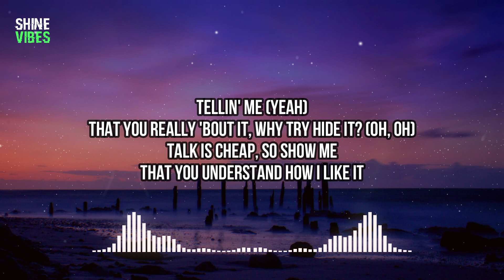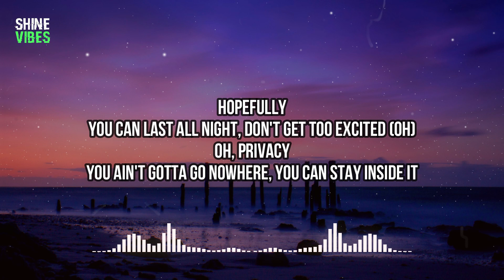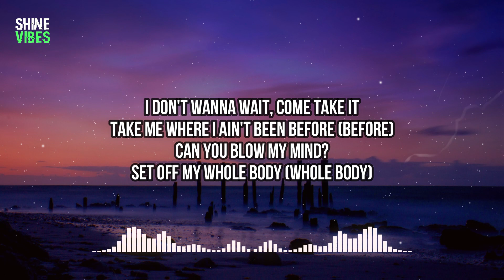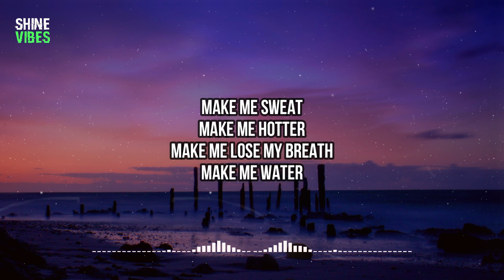Tyla - Water (Lyrics) | Make me sweat. Make me hotter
🎤 Lyrics:
[Chorus]

[Verse 1]
Normally

[Verse 2]
Hopefully